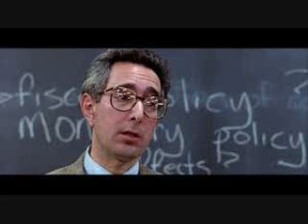Ferris Bueller's Day Off Tribute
A tribute to Ferris Bueller's Day Off! Awesome movie!